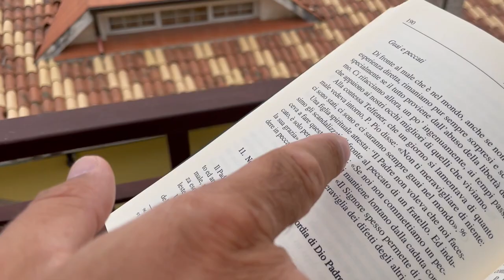Padre Marcellino Iasenzaniro: il predicatore di Padre Pio